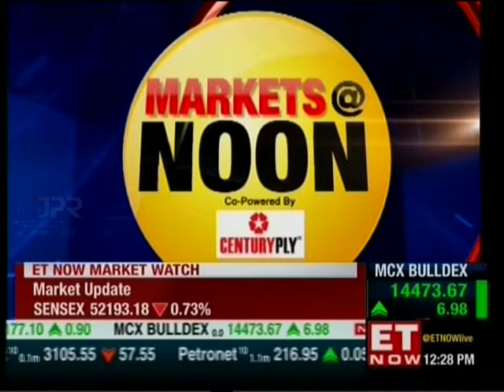ET Now Earnings With ET Now - Mr. Mahabaleshwara M S, MD & CEO, Karnataka Bank.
Our MD & CEO, Mr. Mahabaleshwara M S share his thoughts with ET Now.